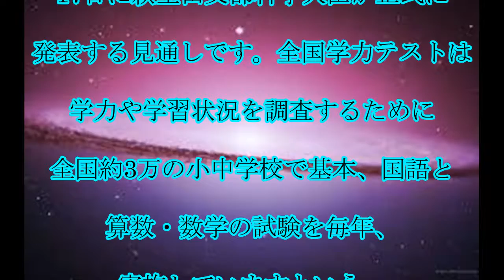全国学力テスト,延期,“200万人”,全国学力テスト,延期へ,感染拡大を,懸念,話題,動画